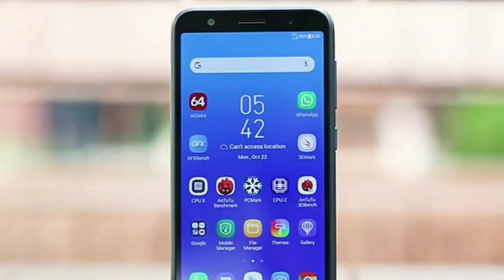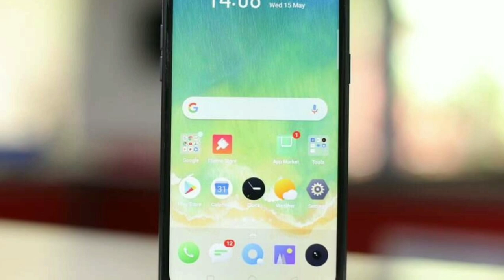Best Smartphones For Playing PUBG Under 6000 And 5000 🔥🔥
Best Smartphones For Playing PUBG Under 6000 and 5000 Gii haa Guys ajj mai Ish Video mai Apko Bataunga Best Smartphones Konse honga 6000 or 5000 ke nicha or jismeki aph PUBG ko Bhi khal sakte hai so Guys agar aphbhi jana chate hai tho ish Video ko pura dakte Rahiya.

Cover topic-
1) Best Smartphones Under 6000
2) Best Phone Under 6000
3) Best Pubg Phone Under 6000
4) Best budget phone
5) best Budget smartphones
6) Asus Zenfone Lite L1
7) Redmi 6A
8) Realme C2
9) budget pubg phone
10) Best Phone Under 5000